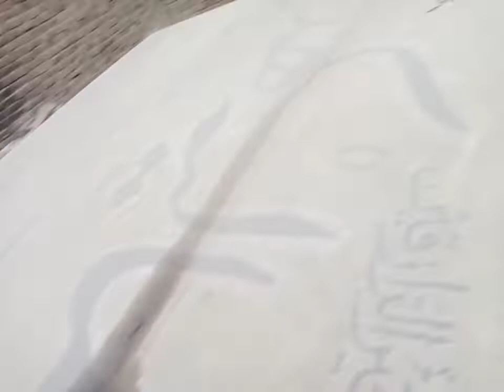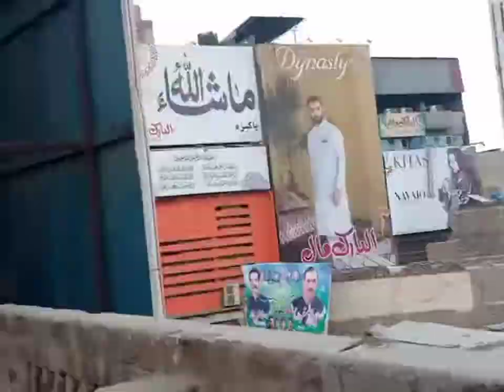overview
overview of top side full amazing